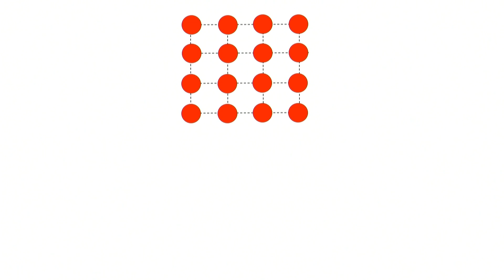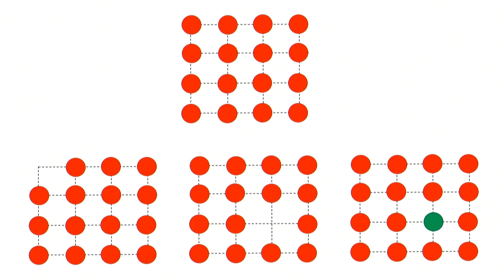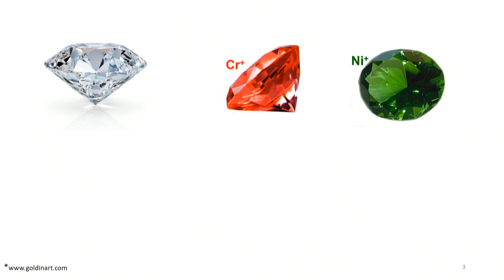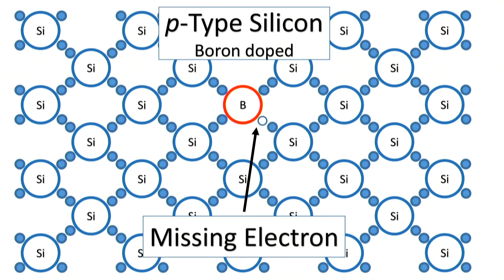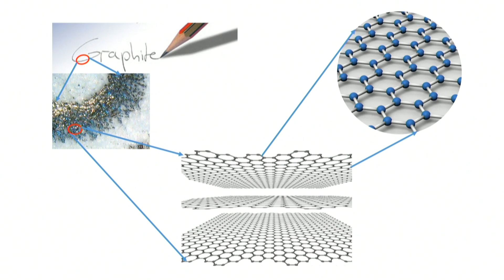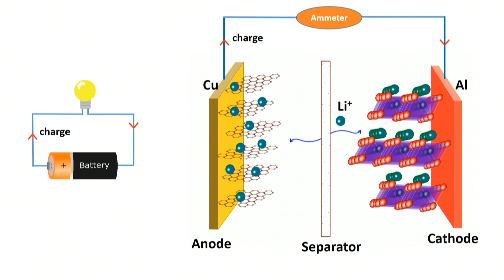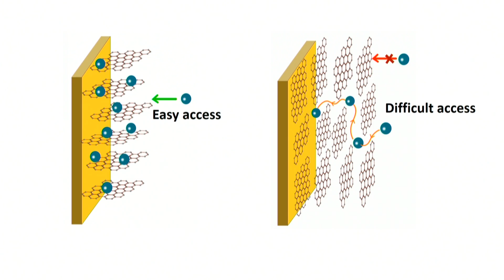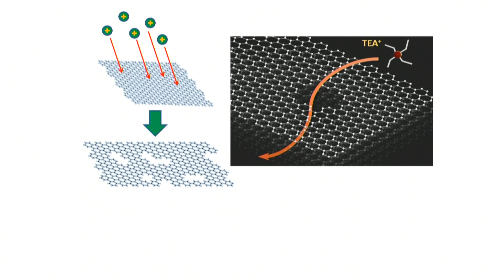Make Materials Worse to Make Them Better | Apparao Rao | TEDxGreenville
Nanoscience, which propelled many game changing technologies, now relies on public acceptance. Nanotechnology is changing our energy landscape and healthcare, and nanotech can prevent another asbestos debacle. Apparao Rao is currently the R. A. Bowen Professor of Physics and a Fellow of the American Physical Society and AAAS. He received his PhD in physics from University of Kentucky in 1989 and subsequently served as a post-doctoral research associate at MIT until 1991. Later, he joined University of Kentucky as a research assistant professor before coming to Clemson in 2000.

His laboratory is dedicated to understanding the atomic, magnetic, electrical, optical, and biophysical/biochemical properties of micro- and nano-structured materials. Apparao’s research interests include the characterization and applications of carbon nanotubes, semiconducting nanobelts, nanowires and thermoelectric materials.

His group's strength lies in the ability to synthesize several nano-structured materials (using various growth techniques such as electrical arc, chemical vapor deposition and pulsed laser vaporization) and explore the fundamental physics in nanostructured systems (using a wide range of characterization techniques such as Raman scattering, infrared, UV-visible, fluorescence, non-linear optical spectroscopy, harmonic detection of resonance method, atomic force microscopy, electron microscopy and electrical transport measurements).

In addition to two grants from NSF and one grant from DOE/SCUREF, he is presently serving as the principal investigator on NIH/NIEHS R15 grant to understand the interactions of nanomaterials with biomolecules. This talk was given at a TEDx event using the TED conference format but independently organized by a local community.